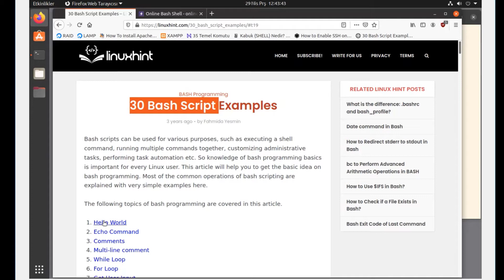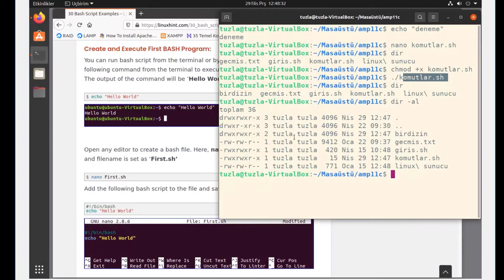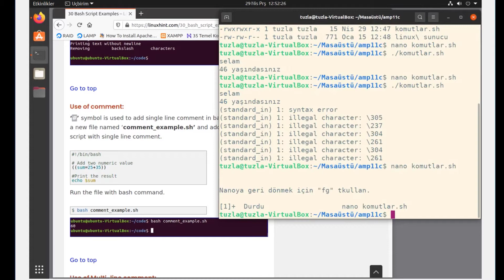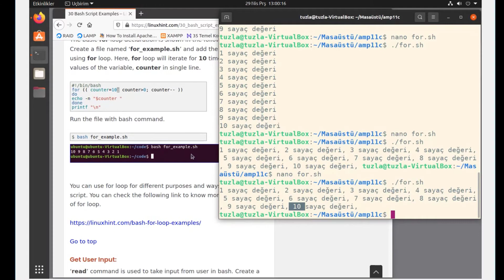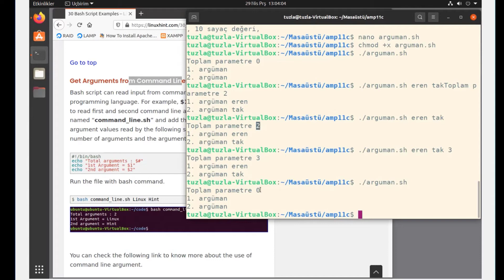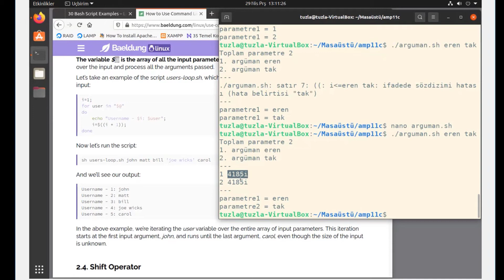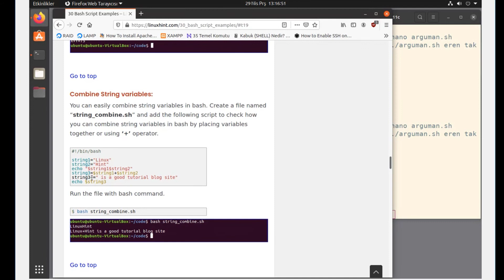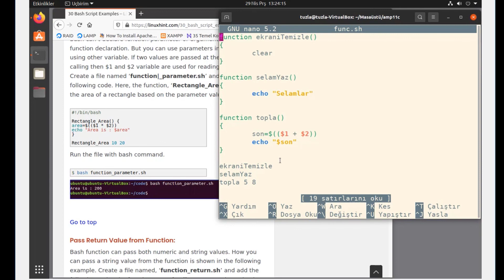Açık Kaynak İşletim Sistemi 9 - Kabuk Programlama (for, function)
for döngüsü ve fonksiyon tanımlama örnekleri

00:00 Giriş
0:18 Online Bash Editor
2:03 terminal ve kod
4:56 Tekrar
9:11 for
14:14 argüman okuma
22:28 function tanımlama